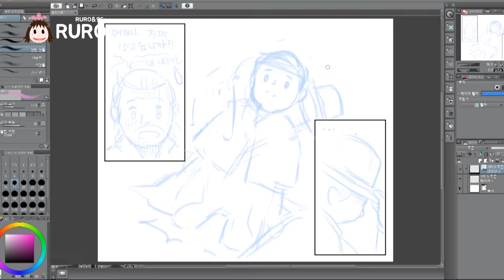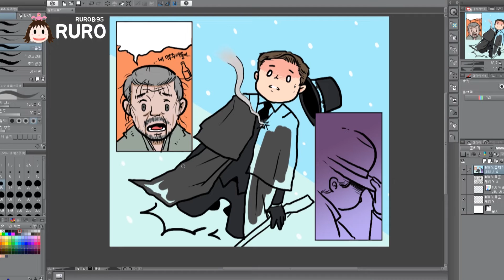[팬아트] 미스터션샤인 ep14 만화 팬아트그리기 4편 (Mr.Sunshine fanart drawing)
예전에 3편까지만 올리다 다음 에피소드가 나와서..
다음 팬아트 그린다고 못올렸었는데^^
드디어 올리네요^^